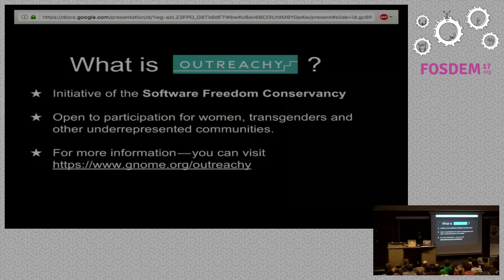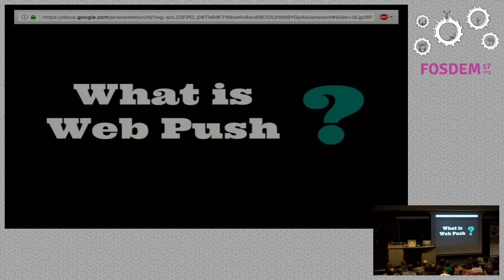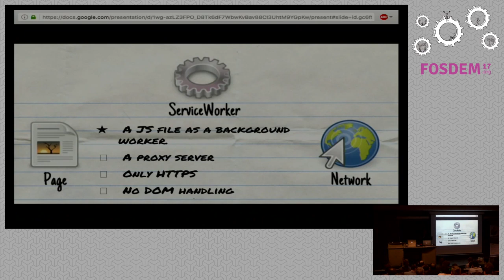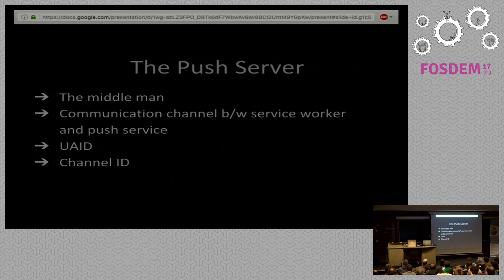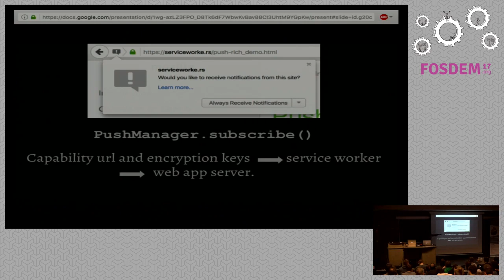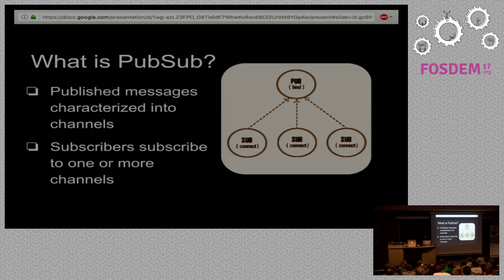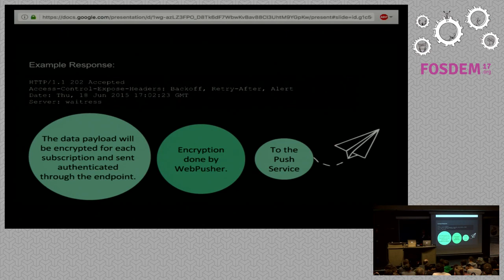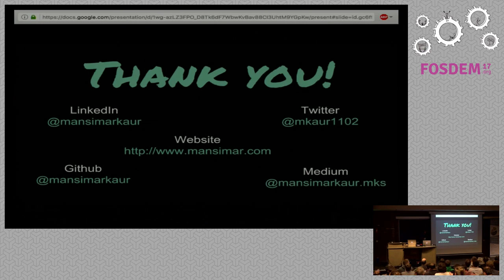Webpush notifications for Kinto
by Mansimar Kaur

After introducing the Kinto project I am working on, I will explain why pushnotifications can be useful in the web environment and how I integrated theweb push API in Python in Kinto as well as on the client using serviceworkers.

What is Kinto? Kinto is a minimalist JSON storage service with synchronisationand sharing abilities. It is easy to use and to self-host. Kinto is used anddeveloped at Mozilla and released under the Apache v2 licence.

Why use Kinto? Kinto lets you focus on writing great user-facing interfacesand takes care of storing, sharing and synchronizing your application statewith multiple devices or users. It is often a big deal for developers todevelop web APIs that handle CORS, are secure, respect users privacy bysupporting encryption when building applications that work offline, store dataremotely, and synchronise across devices. Existing solutions either rely onbig corporations that crave user data, or require a non-trivial amount of timeand expertise to develop a new server for every new project. We want to helpdevelopers focus on their business logic and value proposition, and we don’twant the challenge of storing user data or developing backends to get in theirway. The path between a new idea and deploying to production should be short!Also, we are firm believers of the fact that data belongs to users, and notnecessarily to the application authors. Applications should be decoupled fromthe storage location, and users should be able to choose where their personaldata is stored. The backend can often be universal, generic and reusable. Weenvision mutualisation of services and self-hosting: the backend is deployed,secured and scaled only once for several applications, which is amazing!

Why Web Push? Push notifications allow users to opt-in to timely updates fromthe sites they love and allow you to effectively re-engage them with not onlycustomized and engaging content but also enable real time interactions withother users of the application, realtime updates and real time data sharingthrough websockets With Web Push, the notification payload is encrypted by theserver sending the notification which makes it really secure and privacyaware. Web push is a browser API feature so that you don't need to pay or todeploy anything on the server side to have it working out of the box.

HOW TO PUSH:

What is a service worker? A service worker is a worker working in thebackground of your browser that can handle events for a given origin and path.It takes the form of a JavaScript file that can control the web page/site itis associated with. They will also allow handling of push notification eventsand background sync APIs. Service workers keep working after the page orwebsite is closed and between browser restarts.

How to use push notifications? On the client side, it means to setup a serviceworker and to get a subscription for the user browser. The resultingPushSubscription includes all the information that the application needs to beable to send a push message: an endpoint and the encryption key needed forauthenticating and encrypting the data.

What is the Kinto Push Service? In the Kinto use case, all users of the sameweb application will probably want to receive notifications informing themabout the creation, updation or deletion of a collection or a record fromanother device. Each device will have its own subscription endpoint andencryption key and the payload will need to be sent to each one of them. Myproject was about creating a service that can handle subscriptions managementand notification broadcast for a given channel. When the web applicationstarts, it will start a service worker that will be configured to receive pushnotification and sent them back to all the active browser pages of the webapplication. The application will call the push service to register the pushsubscription on some events. A Kinto plugin will be triggered each time theapplication collection changes and it will call the ‘send the notifications’on the push service channel. The push service will get the notification,encrypt it and publish it to all the subscriptions for that user.

Congratulations,major breakthrough has been achieved already. \- Send the endpoint associatedwith the subscription and generate a client public key(PushSubscription.endpoint and PushSubscription.getKey()) to the server so itcan send push message when required. \- Using the Channel Messaging API set upa new message channel (MessageChannel.MessageChannel()) to communicate withthe service worker and by calling Worker.postMessage() on the service worker,in order to open up the communication channel. \- On the server side, storethe endpoint and any other required details so they are available when a pushmessage needs to be sent to a push subscriber. In a production app, it needsto be…